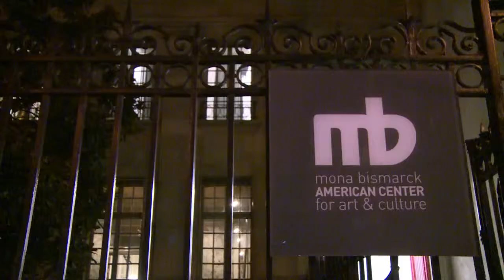Fashion Week : Mareva Galanter supportrice d'Alexis Mabille